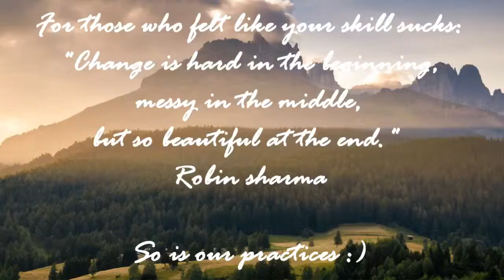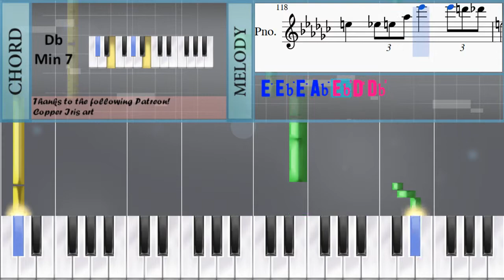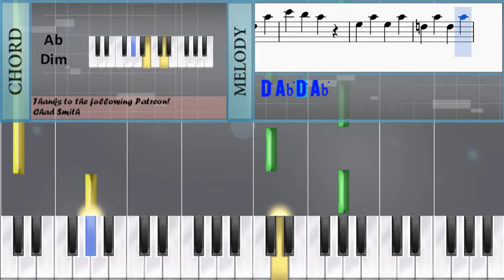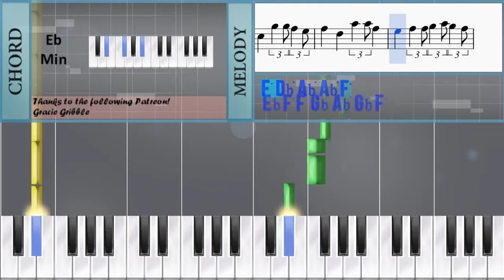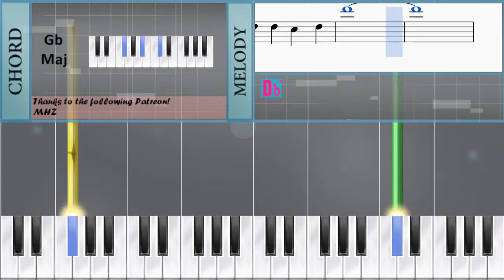How to play Cave Story by Pixel on Piano (Tutorial)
The easiest way to learn how to play Cave Story by Pixel on the piano. It's a piano tutorial for Cave Story by Pixel.

EasyPianoLesson teaches you to play the your favorite instrument, through and simple animation so that you too can learn how to play Cave Story by Pixel on the piano easily. A piano tutorial with visual animation graphic.

Notes of the tutorial:
Eb5 Ab5 Eb5 Ab5
D5 Ab5 D5 Ab5
Db5 Ab5 Db5 Ab5
C5 Ab5 C5 C5 Db5 D5
B5 Bb5 Ab5
Eb5 F5 F5 Gb5 Ab5 Gb5 F5
Eb5 Gb5 Ab5 Gb5 F5
Eb5 B4 Gb5 F5 Eb5
F5 Db5 Ab5 F5
Eb5 F5 Gb5 Ab5 Gb5 F5
Eb5 B4 Gb5 Gb5 F5 Eb5
F5 Db5 Ab5 Db5 D5
F5 Db5 Ab5 Ab5 F5
Bb5 Ab5 A5 Bb5 B5
B5 Gb5 Ab5
A5 A5 Ab5 A5 Ab5 A5 Ab5
A5   A5
Ab5 Ab5 Gb5 Ab5 Gb5 Ab5 Gb5
F5 F5
Gb6
E5 Gb5 A5
Db6 Db6 B5
Db6
B5 Bb5 Ab5
B5 Bb5 Ab5
B5 Gb5 Ab5
A5   A5
F5 F5
Gb6
E5 Gb5 A5
Db6 Db6 B5
Db6
Db5 Ab5 Db5 Ab4
Db5 Ab5 Db5 Gb5 F5
Eb5 Eb5 Ab4 Eb5 Ab4 B4
D5 D5 Db5 B4 Db5 B4
Ab5 Bb5 B5 Bb5 Ab5 Bb5 Ab5
Eb6 Ab4 Bb4 B4 Bb4 B4 Eb5
Ab5 Eb5 Gb5 F5 Eb5 E5 F5
Gb5 Eb5 Db5 Eb5 Ab4 B4
Db5 Ab4 B4 Db5 Ab4 B4
Eb5 Gb5 D5 F5 Db5 E5
Ab4 Bb4 B4 Db5 Eb5
Eb5 Ab4 B4 Db5 B4
Eb5 Eb5 Gb5   Db5 B4
Bb4 Db4 Eb4 Gb4 Eb5 Eb5 Db5 Eb5
Db5 Db5 Db5   Eb5
E5 E5 E5 Eb5 E5 Eb5
Ab4 Db5 Bb4 Ab4 Gb4 Ab4
Db4 Db4 Eb4 Eb4 Gb4 Gb4 Bb4 Bb4
Bb4 Eb5 Bb4 Gb5
F5 E5 Eb5 Bb4 B4
Eb5 D5 Db5 B4
Bb4 Ab4 Bb4
B4 Bb4 B4 C5 B4 Bb4 B4 C5
E5 Eb5 E5 Ab5 Eb6 D6 Db6
E5   E5 E5
Db5 Db5 B4 Db5
Db6